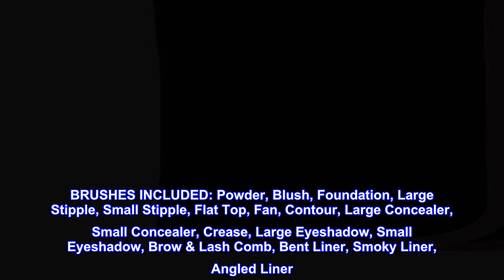Great product - Makeup Brush Set By Wet n Wild Brush Roll 17 Piece Collection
BRUSH COLLECTION: This 17-piece brush collection includes everything you need! Each brush is made with soft, synthetic fibers that pick up the perfect amount of product & blend seamlessly. Includes a sleek travel case with secure button closure.
BRUSHES INCLUDED: Powder, Blush, Foundation, Large Stipple, Small Stipple, Flat Top, Fan, Contour, Large Concealer, Small Concealer, Crease, Large Eyeshadow, Small Eyeshadow, Brow & Lash Comb, Bent Liner, Smoky Liner, Angled Liner
EXPLORE OUR MAKEUP: We make a full line of beauty products for eyes, lips, nails & face, from concealer & foundation to eyeshadow & mascara, plus lip & nail colors, beauty brushes & makeup sponges.
CRUELTY FREE COSMETICS: As a Peta-certified, cruelty-free brand, we're proud to say we have never & will never test on animals. We also make it a point to work with cruelty-free third-party vendors.
BEAUTY FOR ALL: We are the trusted beauty destination for all beauty lovers, inclusive of all ages, ethnicities, skin colors & economic statuses. No matter who you are, we have a product for you!
MUA approved
Perfect brush set for my 10 year old who is beginning her makeup journey. I’m very happy with the softness of the brushes as well as durability. These hold up well after washing as well. Prices well and made the perfect gift.